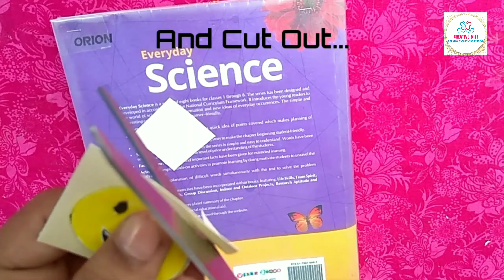How to make Tic Tac Toe || Paper Game || Creative Niti || DIY Paper Craft || Emoji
Hii, In this video I have shown you that How to make Tic Tac Toe?. I hope u like it...

paper Craft
paper craft malayalam,
paper crafts easy flower,
paper craft animals,
paper craft aeroplane,
paper craft airplane,
paper craft animals easy,
paper craft a4 sheet,
a simple paper craft,
a beautiful paper craft,
a small paper craft,
3d paper craft,
d i y paper craft,
d.i.yay paper craft,
d i y paper crafts easy,
d i y paper craft ideas,
5 minute crafts paper d i y,
d i y paper craft wall hanging,
d i y paper craft flower,
1 paper crafts,aper crafts for school,
a4 paper craft ideas easy,
a4 paper craft flower,
paper craft 5 minutes,
paper craft 5 minutes papercraft,
paper crafts 5,
paper crafts 5 minute crafts easy,
paper crafts 5 minute crafts flowers,
paper crafts 5 minute crafts new,
paper craft 5th standard,
5 paper crafts,
5 paper crafts easy,
top 5 paper crafts,
5 minute crafts paper,
5 minute crafts paper hacks,
5 minute crafts paper flower,
5 minute crafts paper toys,
5 minute crafts paper plane,
paper craft 6 years,
craft paper 6 vastu,